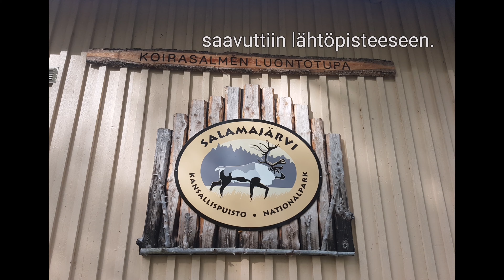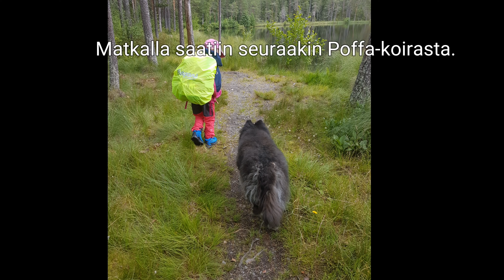Salamajärvi - ensimmäinen päivä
Käytiin lasten kanssa käppäilemässä Vaatimen kierros heinäkuussa 2019. Ensimmäisenä päivänä käveltiin yhteensä 10 km.

Kuvaus: Samsung S7
Editointi: PowerDirector